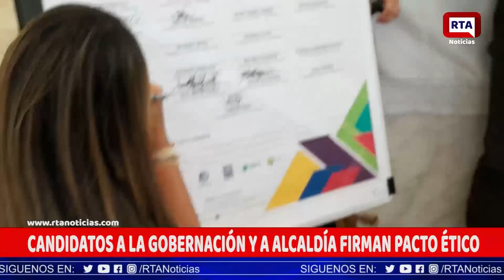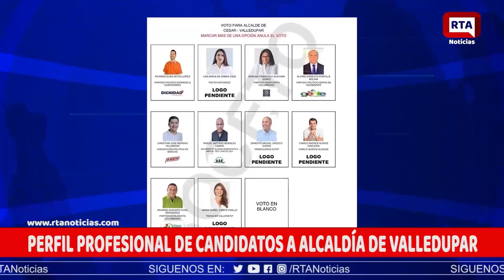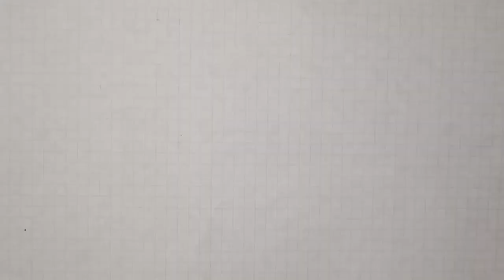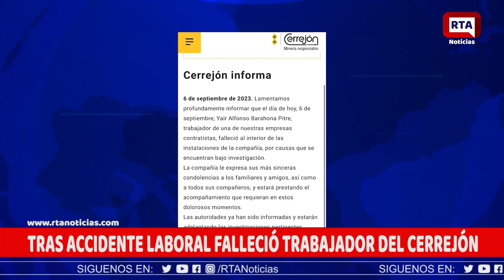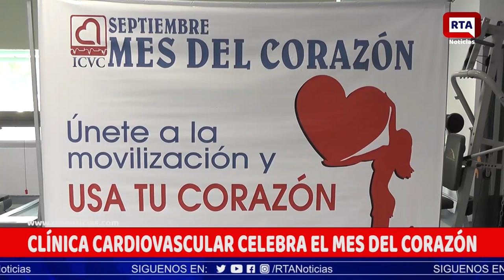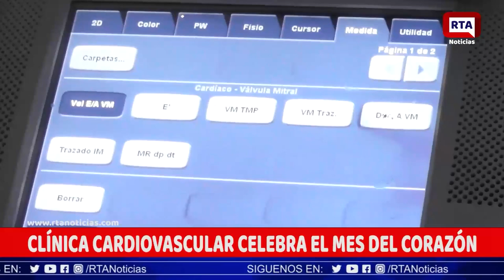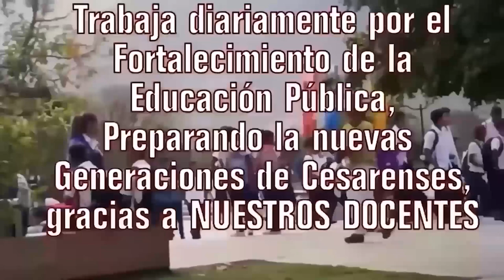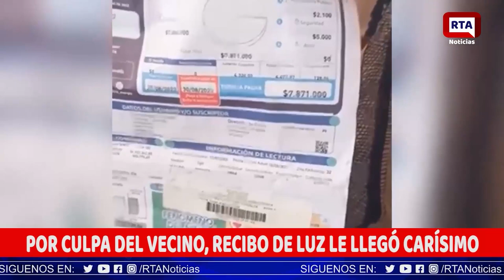RTA NOTICIAS 7 DE SEPTIEMBRE DE 2023